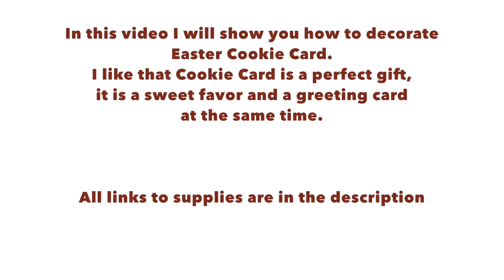Beautiful Easter Cookie Card.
In this video I will show you how to decorate cookies for Easter present. Lets make Cute Easter Cookie Card.

WHAT I USED IN THIS VIDEO:

BAKING MAT...
MERINGUE POWDER...
COOKIE CUTTER...
PASTRY BAGS.
AMERICOLOR FOOD GEL...
TURQUOISE PROGEL COLOR...
NATURAL GOLD FOOD POWDER...
PETAL DUST...
TIFFANY SPRINKLE BLEND...
ASPEN STENCIL...
BAKING SCRAPER..
PALETTE KNIFE...
ICING SHEETS...
LACE (BUTTERFLY) MAT .
FRAME MOLD...
LEAF MOLD...
ROSE MOLD...
EGGS CANDYS...